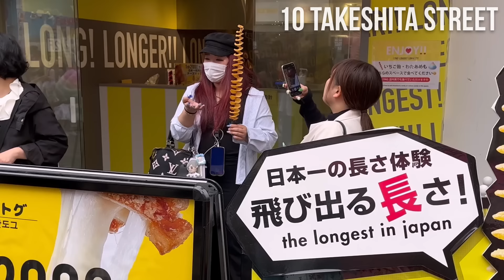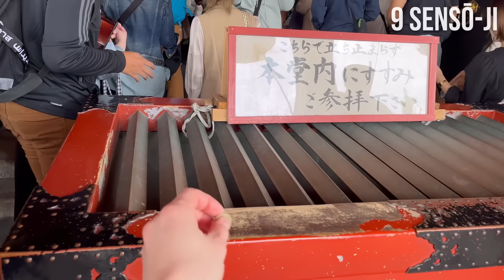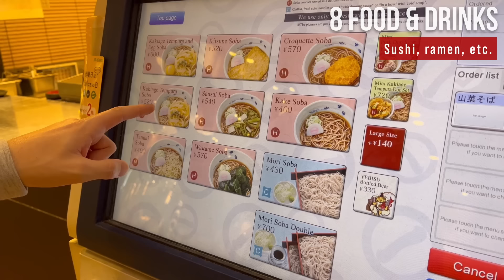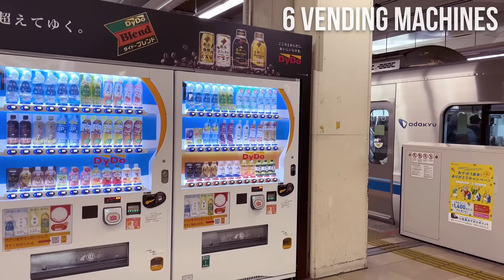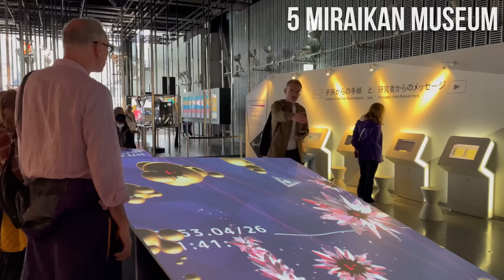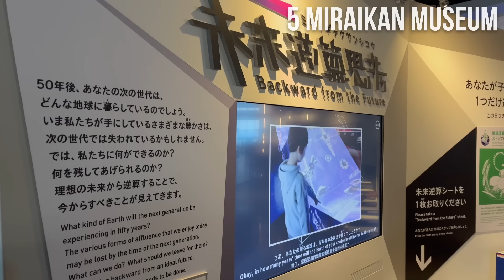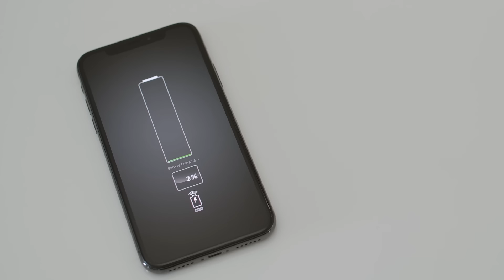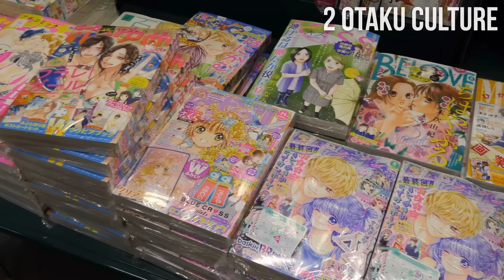TOP 10 Things to do in TOKYO, Japan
Here are our top 10 picks (Top 10 Tokyo):

CHAPTERS:
00:00 Intro
00:32 N10: TAKESHITA Street in Harajuku (shopping), Tokyu Plaza, Ginza
01:43 N9: SENSŌ-JI Buddhist temples, Nakamise-dori
03:16 N8: JAPANESE FOOD & drinks Omoide Yokocho & Golden Gai in Shinjuku | Tokyo street food & desserts (sushi, ramen, takoyaki, yakisoba, dango, wagashi/mochi, dorayaki, taiyaki, etc.)
05:17 N7: TOKYO IMPERIAL PALACE | Edo Castle aka Chiyoda Castle
06:58 N6: VENDING MACHINES
07:57 N5: MIRAIKAN MUSEUM | The National Museum of Emerging Science and Innovation
09:10 N4: SHIBUYA CROSSING
11:18 N3: UENO PARK
11:58 N2: OTAKU (anime, manga, video games): Akihabara, Maid cafés, Ghibli Museum
12:53 N1: OBSERVATION DECKS: Tokyo Skytree, Tokyo Tower
13:46 BONUS